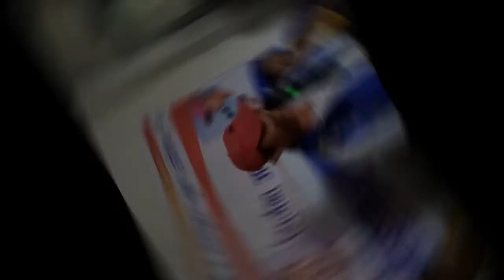साहु तिर्नु छ, पेशा यस्तो छ ।। Rajkumar subba AniShchit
मिक्लाजुङ साहित्य समाजको आयोजनामा भएको सिर्जना अनावरण कार्यक्रमको दास्रो अंकमा प्रस्तुत गरिएका कवि तथा गजलकार राजकुमार सुब्बा अनिश्चितका गजलहरू उहाँकै आवाजमा ।